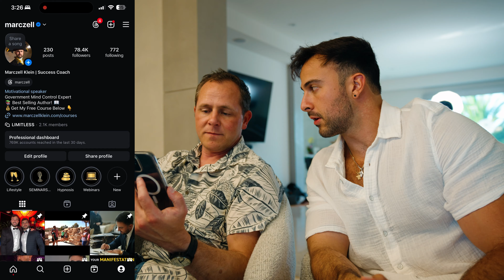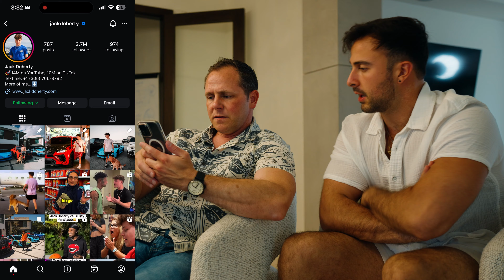What the World’s #1 Profiler Knows About You From Instagram!